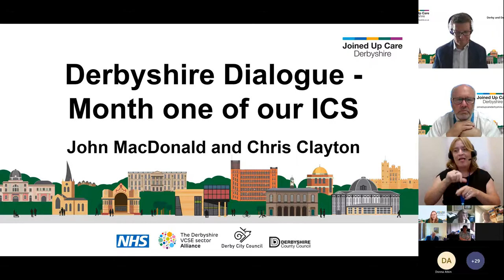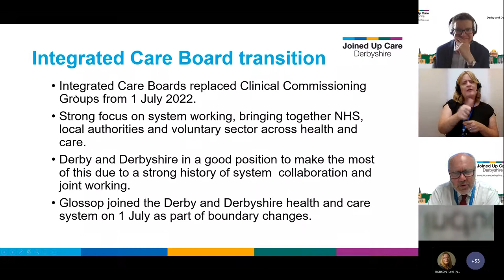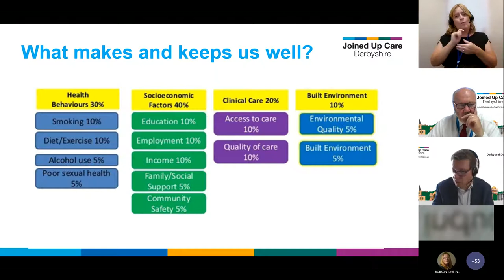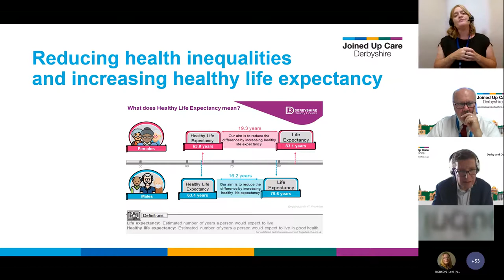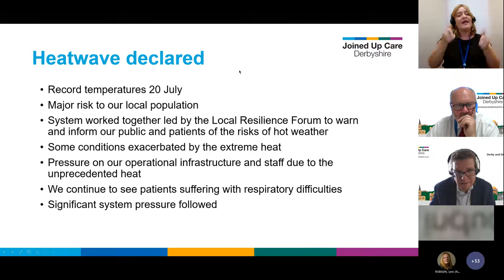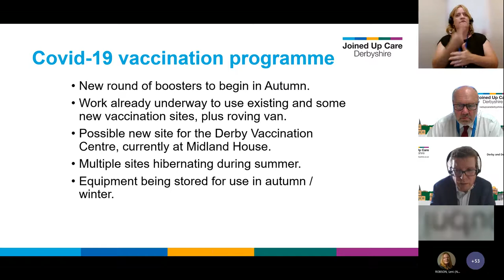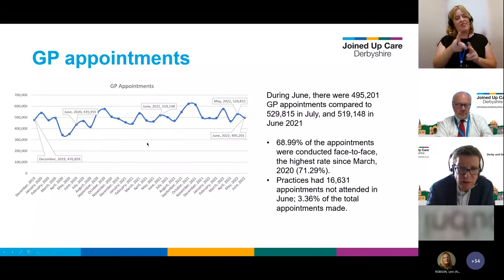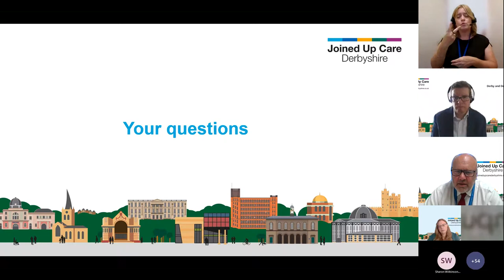Derbyshire Dialogue - Your Health and Social Care System the launch of the ICB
Friday 1st July 2022 saw the establishment of the new NHS Derby and Derbyshire Integrated Care Board, responsible for the coordination of the NHS in our system and replacing the Clinical Commissioning Group.   The Chair John MacDonald and the , Chief Executive, Dr Chris Clayton discussed what this means for local health, including how the NHS will work differently to collaborate and link with our broader partners in the Integrated Care System.